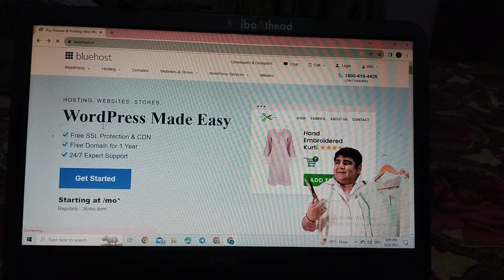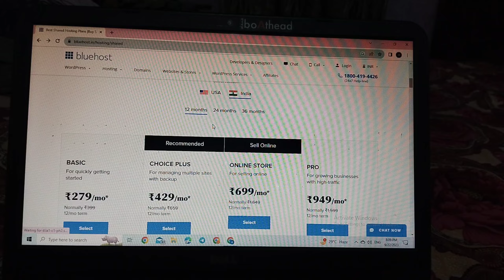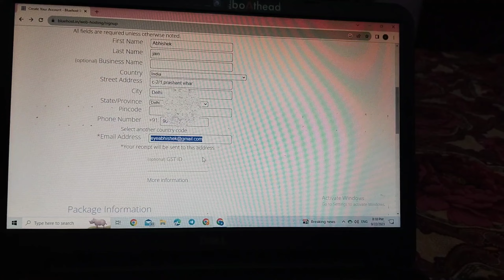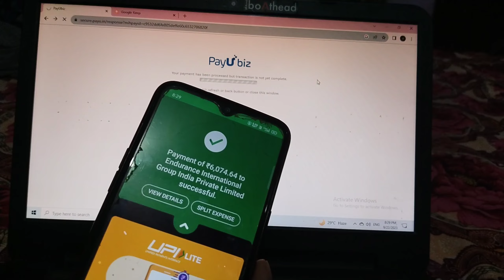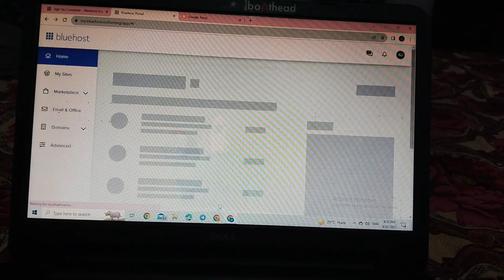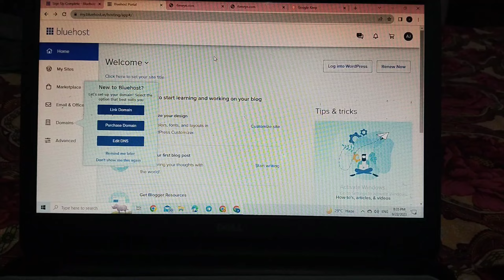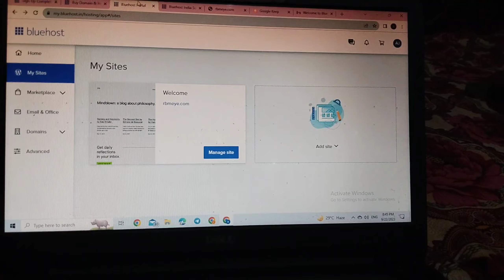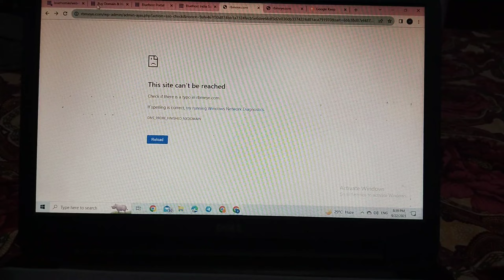Simple way to purchase web hosting | Bluehost hosting purchase full details | Complete Details 💥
Hello friends, this video can be very useful for you, if you want to create and design a website, watch this video completely.,

Timestamps:-

0:00 Introduction
0:30  bluehost India
0:54  hosting plans
1:45 choice Plus hosting plan
2:04 Domain search
2:20 Hosting details fill
3:00 final price
3:51 UPI Payment
4:45 create your cPanel Password
5:07 wordpress installation
5:23 bluehost dashboard open
6:30 bluehost 24*7 customer care
7:40 hosting purchase invoice in your Gmail
8:05 Domain details
8:27 coming soon page
8:48 wordpress dashboard
9:11 part-2 in next video